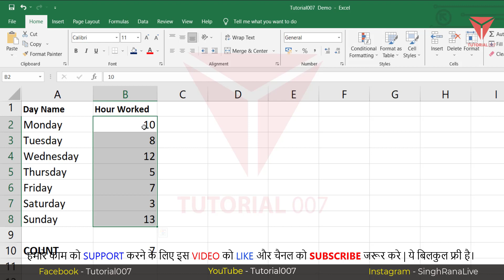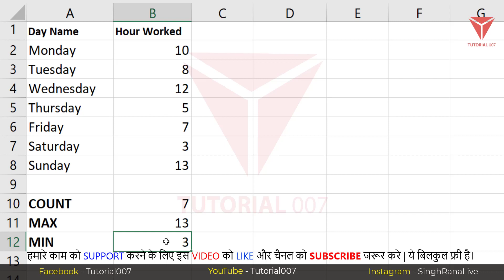MIN and MAX Function in Excel | Part - 31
Welcome to Tutorial007 and in this video, we will learn about what is MAX() function in Excel, What is MIN() function in Excel and how to get Max and Min value in Microsoft Excel.

Topic Covered:
Calculate the smallest or largest number in a range
What is the use of Max () and min () functions?
What is the formula for MIN in Excel?
What is the definition of MIN and MAX in Excel?
मैक्स () और मिन () फ़ंक्शंस का उपयोग क्या है?
What is Max function used for?
What is the difference between min and max?
What is Max & Min value?
What is min and max in data?
excel min and max in same formula
Min and max in excel multiple criteria
Min and max in excel formula
Difference between min and max in excel
how to set a minimum and maximum value in excel
max and min function in excel example
max and min formula function
=min in excel